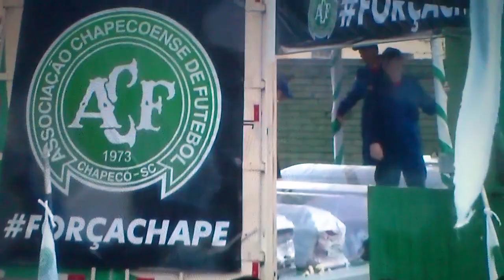descida do caixão da chapecoense descida do estádio